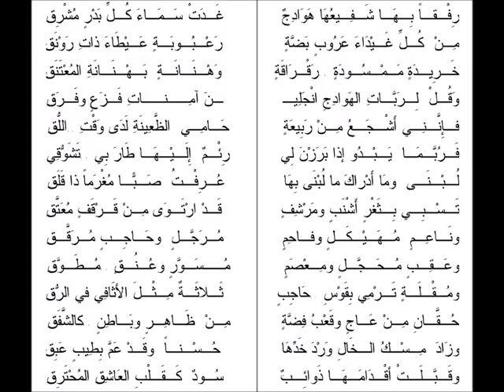أبيات من القصيدة الشمقمقية القاها الشيخ محمد بن هادي المدخلي بالدورة الشرعية بالمغرب 1435هـ 2014م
اضغط اشتراك للقناة واعجاب للمقطع وشاركنا الخير دار الحديث بمفرق حبيش طلاب الشيخ البرعي اليمن حبيش مفرق حبيش إب اللواء الأخضر السحول الدوسري القرآن الكريم تلاوات القرآن الكريم القريطي محمد حسين عامر عايض الربيعي الشريم السديس المعيقلي الحبيشي الذماري الصوملي السعيدي الوادعي الإمام علي بن غانم السالمي الشاطري الجليل دار الحديث بمعبر
دار الحديث بمفرق حبيش
الرقية الشرعية